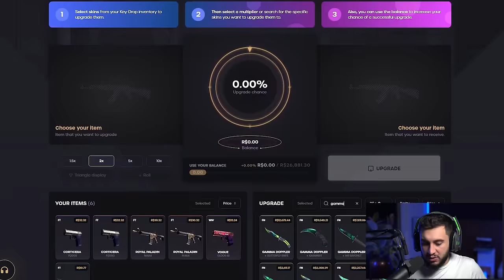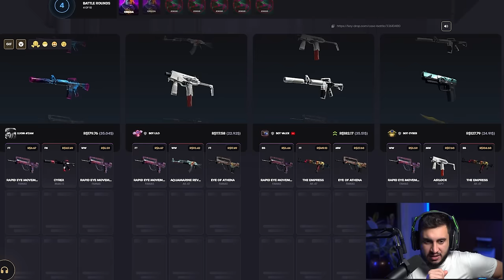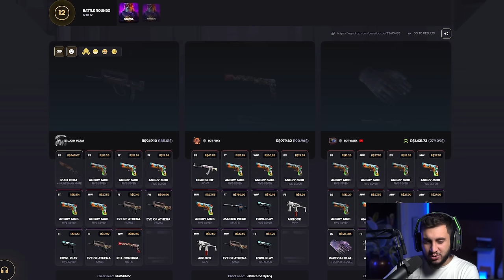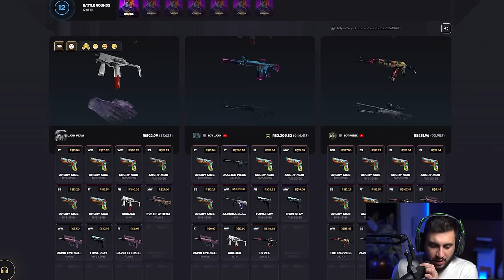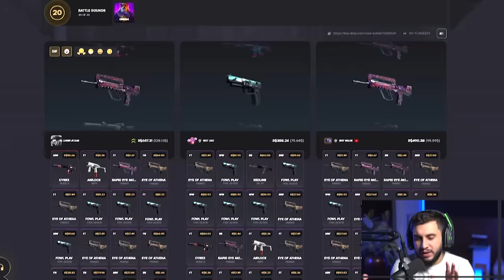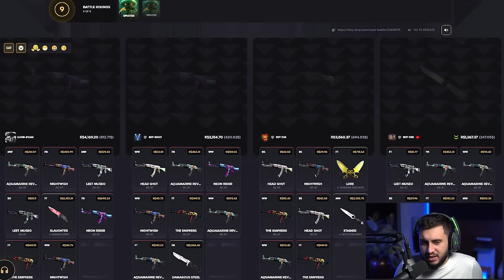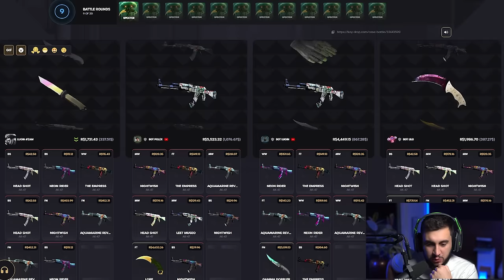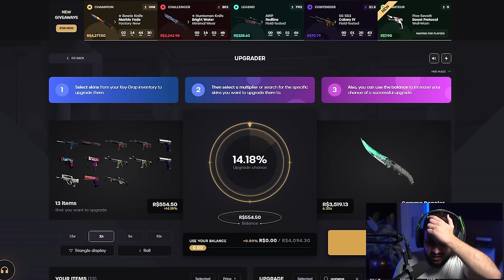Vou Abrir Caixas Até Conseguir uma DIAMOND GEM!!